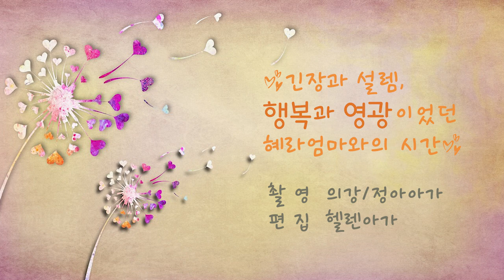💇🏻‍♀️영체미용실 OPEN💇🏻‍♀️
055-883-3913으로 문의 바랍니다.

 "생방송 : 매주 월요일 밤 9:00 "

무료 영상소스 [freeticon]